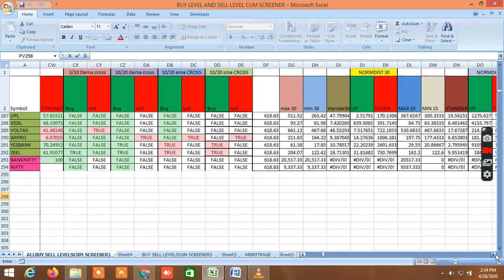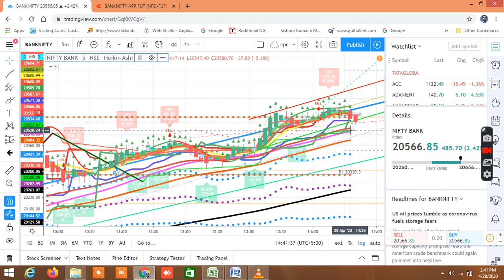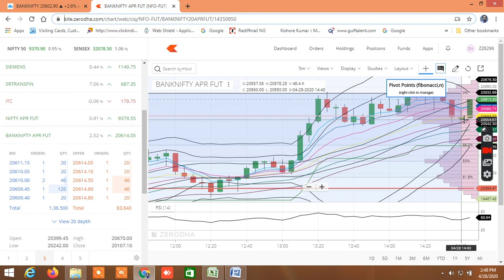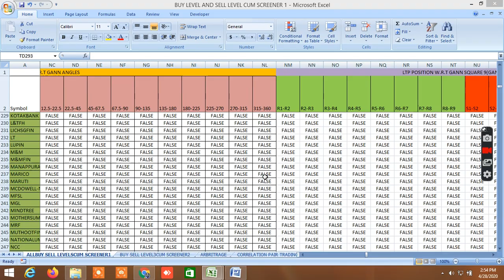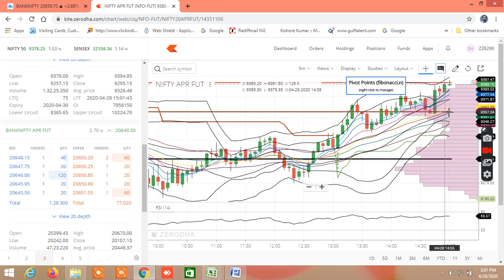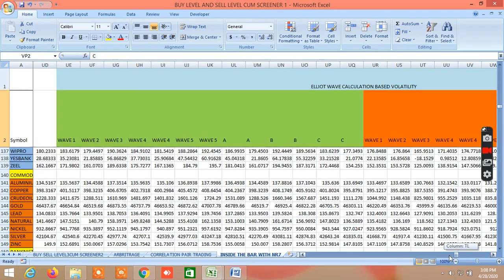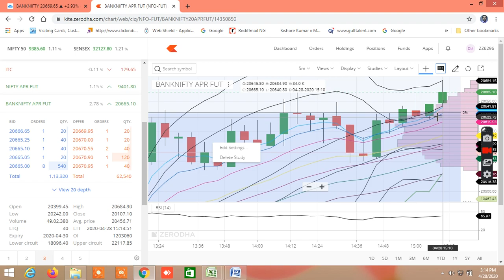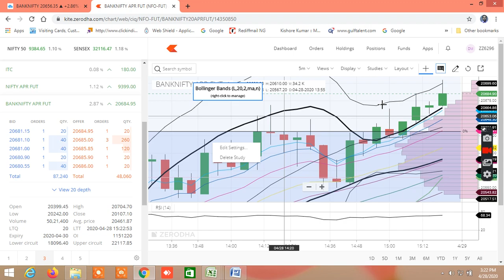LIVE NIFTY BANKNIFTY EQUITY OPTION PAIR TRADING DEMO OF BUY SELL LEVELS AND TRADING STRATTEGY 28.04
LIVE NIFTY BANKNIFTY EQUITY DEMO OF PERFORMANCE OF BUY SELL LEVELS AND CHART SET UP STRATEGY. #NIFTYBANKNIFTY BUYSELLLEVELS tradingstrategyintradaytradingstrategy safe stock trading and investment
TRAINING WILL COVER:  TECHNICAL ANALYSIS , CHART SET UPS, AND INDICATORS, TRADING STRATEGY  USE OF FIBONACCI, GANN TOOLS  CALCULATION OF VOLATILITY, VOLATILITY BASED GANN, FIBONACCI AND MOST PROBABLE BUY SELL LEVELS CALCULATIONS  OPTION CHAIN ANALYSIS AND STRATEGIES
THIS IS LIFETIME OPPORTUNITY WHICH YOU SHOULDN’T MISS, WHERE YOU WILL GET THESE WITH 20-30 TIMES EXTRA COST. TRADE SAFELY IN NIFTY, BANKNIFTY, FIND ACCURATE SUPPORT RESISTANCE, nifty bank nifty option,nifty bank nifty prediction,niftybanknifty option chain,nifty banknifty options tips,nifty and banknifty analysis, buy sell indicators, support and resistance levels, predict nifty and banknifty levels, how to find support and resistance levels,how to calculate support and resistance levels for stocks,support and resistance zones,support and resistance charts free,support and resistance trading strategy ,how to find support and resistance in day trading,support andresistance indicator,,stock support and resistance , how to trade infutures, futures buy sell levels,trading strategy for intraday,trading strategy
Upstox. Refer Code 145296 JOIN ALICEBLUEONLINE to get notification for all updates
Trade safely IN NIFTY , BANKNIFTY, EQUITY, OPTION,pair trading , BEST TRADING STRATEGY, ACCURATE BUY SELL SIGNAL, NIFTY BANKNIFTY LEVELS, buy low sell high trading strategy, nifty banknifty important buying selling, intraday stocks nifty buy sell levels, predict nifty and banknifty levels, how to find support and resistance levels,how to calculate support and resistance levels for stocks,support and resistance zones,support and resistance charts free,support and resistance trading strategy , download the sample file through this You can also use this file